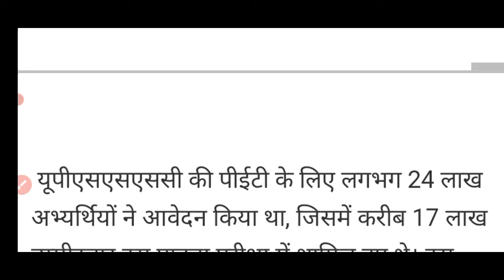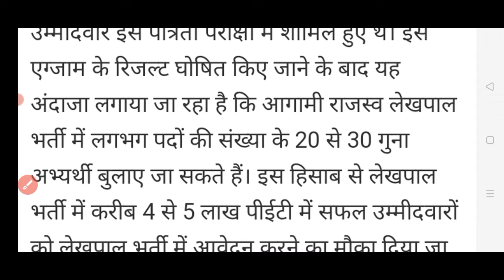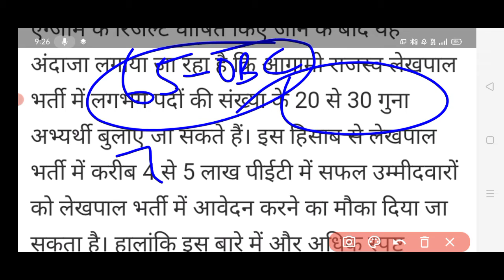लेखपाल भर्ती में कितने पर्सेंटाइल होने पर मिलेगा मौका, LEKHPAL VACANCY INFORMATION, 2021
लेखपाल भर्ती में कितने पर्सेंटाइल होने पर मिलेगा मौका,

LEKHPAL VACANCY INFORMATION,2021

LEKHPAL VACANCY ME ETNE GUNA CANDIDATE HONE SAMILE